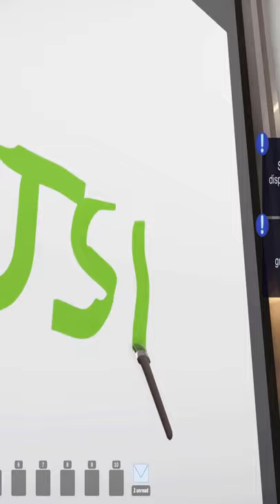Jet Set Radio - A Masterpiece in Gaming Art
Jet Set Radio is one of the greatest games of all time. The art, gameplay and style is just so iconic, and has served as a source of inspiration since its release. The game continues to please audiences today.

Check out the installment of IP Autopsy on my channel where I discuss the Jet Set Radio series at length!